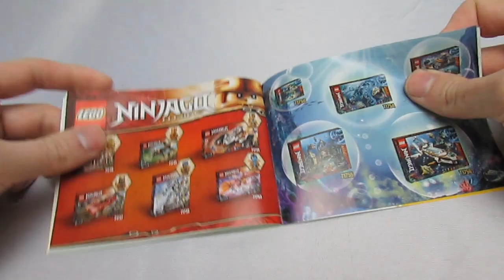West Mitten Bricks Lego Ninjago Legacy Kai's Blade Cycle 71734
WMB Builds the Lego Ninjago Legacy Kai's Blade Cycle 71734 set!

54 Pieces
$9.99

In this episode:

Lifting snakes is tricky - 1:23

Target Practice Fail - 1:56

Channeling Rainman Ray's Repairs (click) - 2:27

Dramatic Cut Scene - 3:35

Thank you for checking out West Mitten Bricks!
Spread some Joy and have the Best Day Ever!